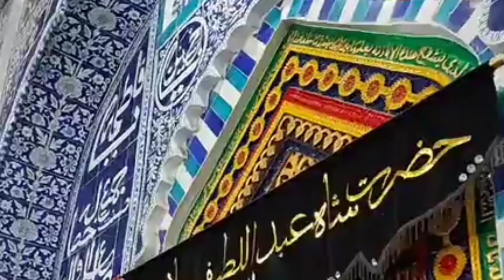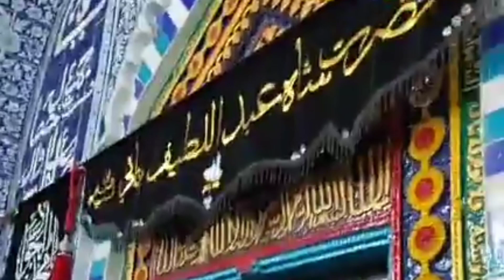'Rumi & Bhittai's Love Teachings' | Love and Sufism in Rumi & Bhittai's Poetry | The Mystery of Love